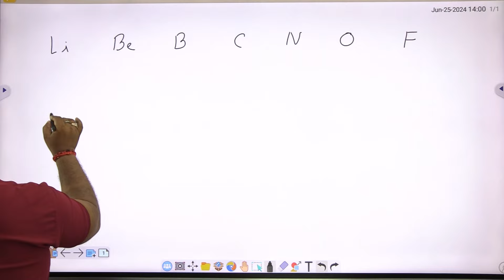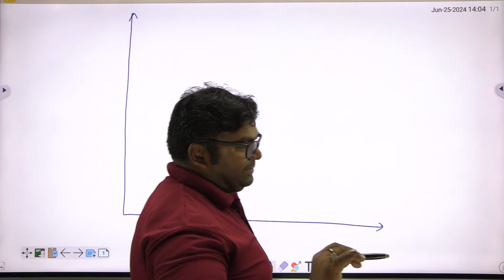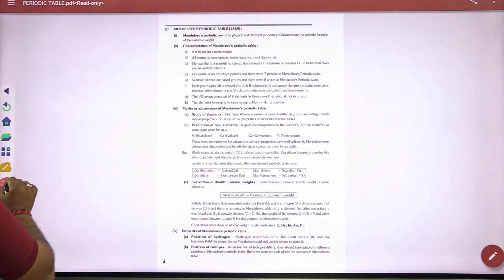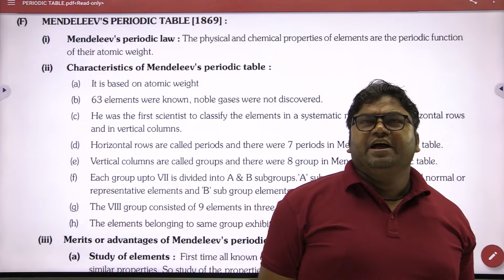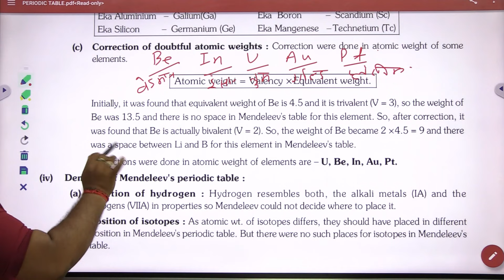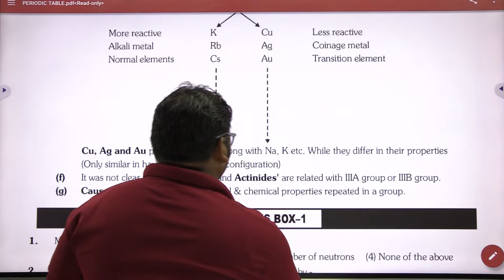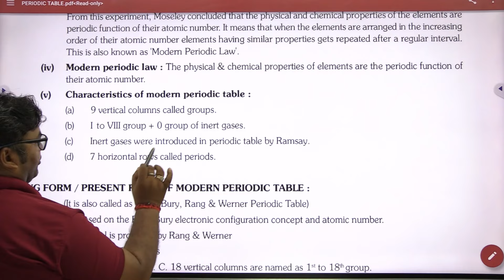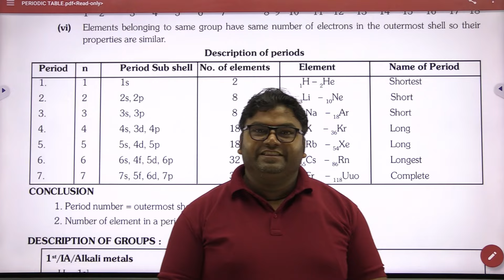periodic table# lecture 2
development of periodic table proutsconcept  traid  rule newland law of octave lother mandleev modern long form periodic table